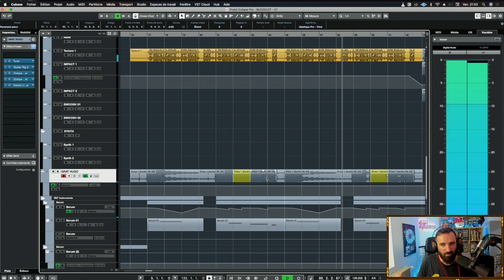Bloodlet tutorial - Guitare Western et Sample Faux